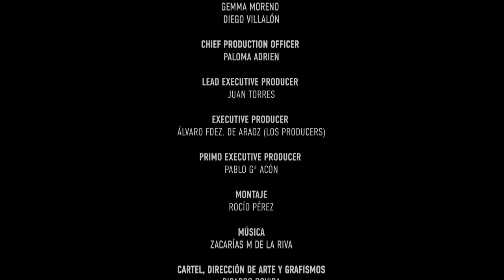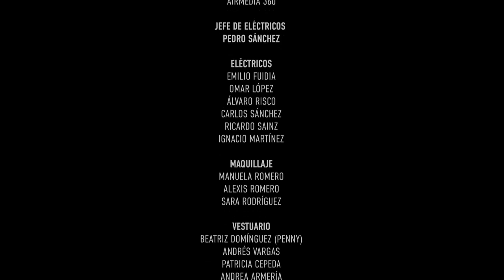Aena Commercial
Un día sin aeropuertos
Agency : McCann
Director : Martin Jalfen
P Company : Primo
Casting by : Natalia Rodriguez